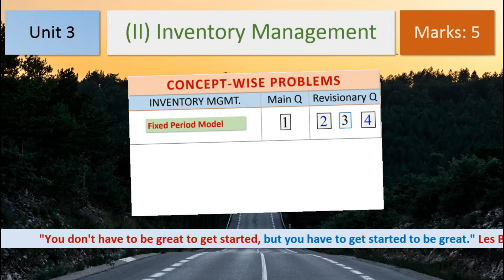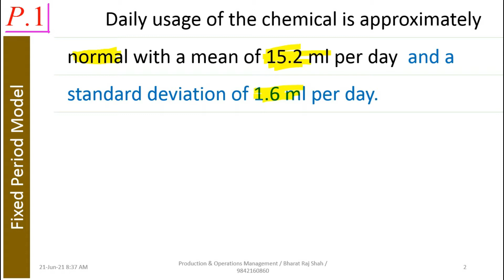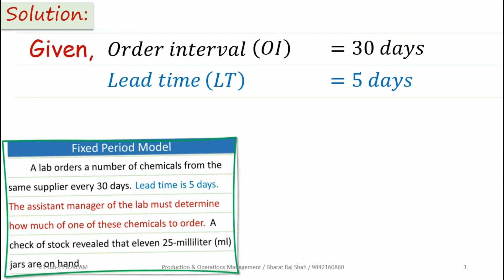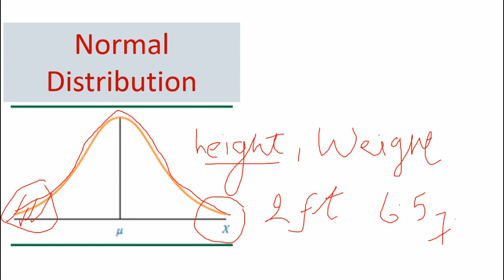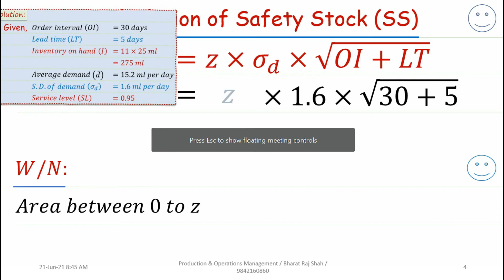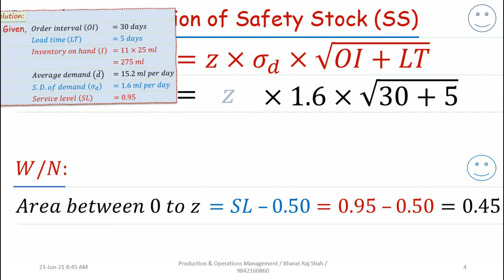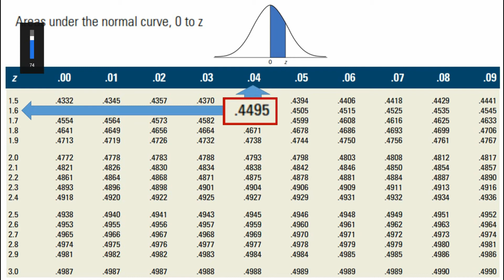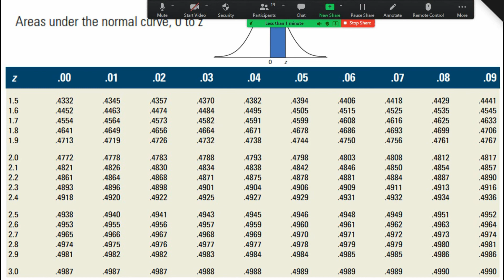Production & Operations Management - Inventory Management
If you find any flaws, please comment in the comment section.